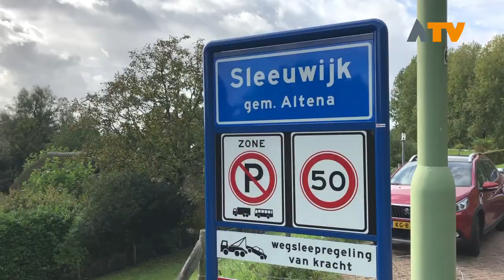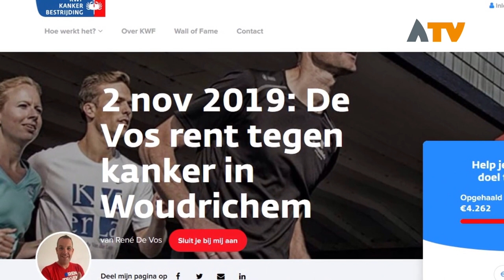René de Vos rent tegen kanker in Woudrichem - Altena TV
SLEEUWIJK - Na zijn vader en zus verloren te hebben aan kanker maakt de 41-jarige Sleeuwijker zich sterk voor de strijd tegen de slopende ziekte.

De Vos is een sponsoractie gestart en heeft deze gekoppeld aan de Vestingstadrun in Woudrichem op zaterdag 2 november. 'Mijn vader en mijn zus zijn beide als gevolg van deze verschrikkelijke ziekte overleden. Sponsor mij en help KWF met de financiering van belangrijk onderzoek naar kanker.'

De Vestingstadrun is een initiatief van de Altena Road Runners en beleefd dit jaar haar 20e editie. Doneren kan via de persoonlijke pagina van René de Vos.